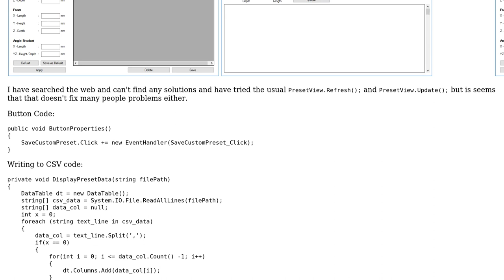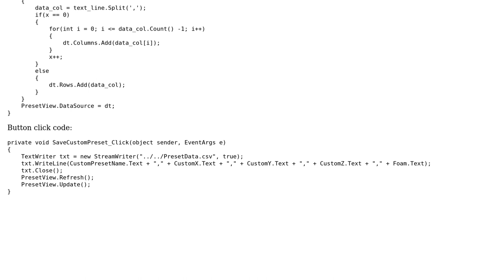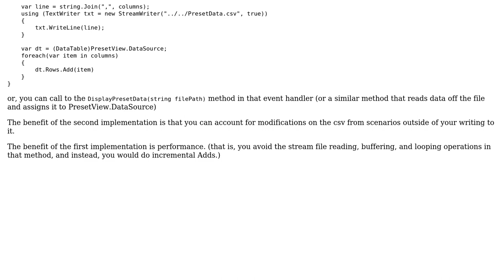How to refresh/update DataGridView with new data from CSV file?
With thanks & praise to God, and with thanks to the many people who have made this project possible! | Content (except music & images) licensed under CC BY-SA | Music | Images & others | With thanks to user Moms user Brett Caswell and the Stack Exchange Network Trademarks are property of their respective owners. You are responsible for your own actions.